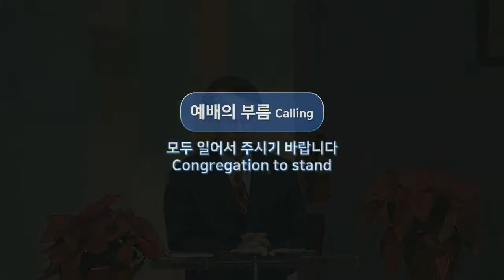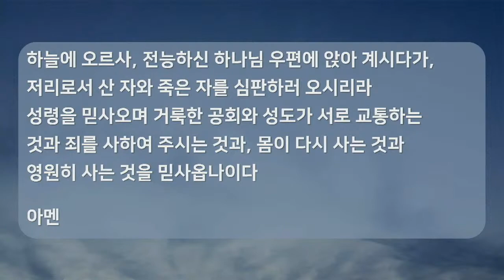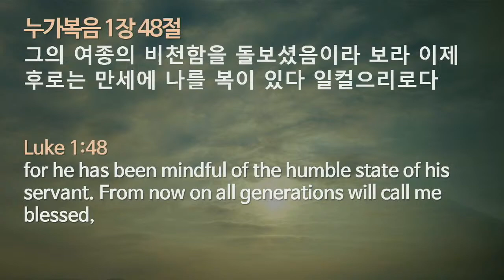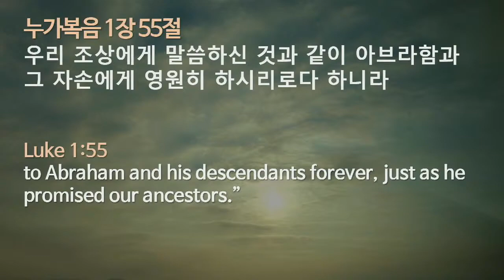2020년 11.29 KM Service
신시내티 능력침례교회의 라이선스 취득 사실을 CCLI에서 확인할 수 있습니다.